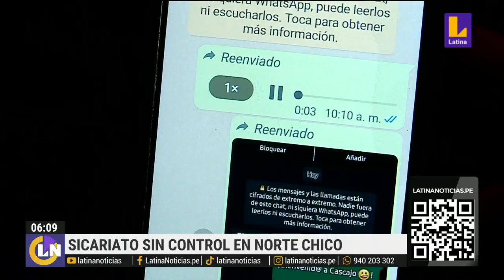La situación del sicariato en el Norte Chico está fuera de control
LatinaNoticias. Encuentra las noticias verificadas y más rigurosas, más información, entretenimiento y variedades